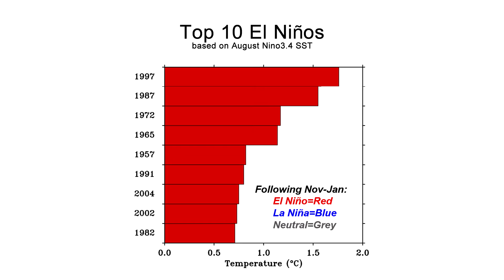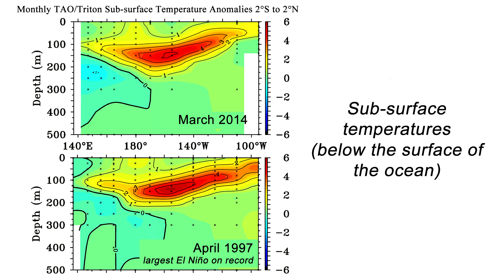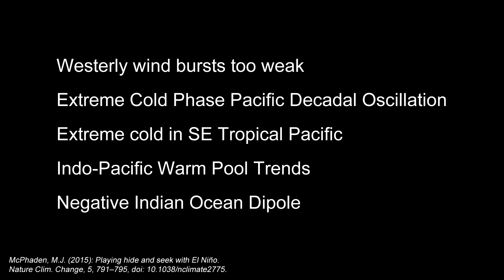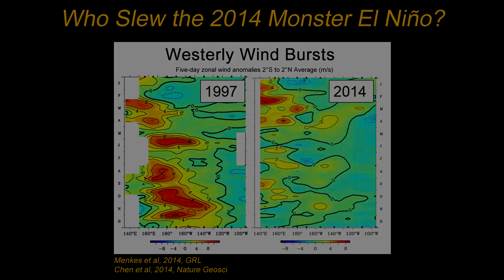The 2014 "El Nino" that wasn't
There was a very large El Nino in 1997, the largest on record at that time, and scientists thought 2014 was going to be a repeat performance.  But it didn't happen.  Why?  Dr. Michael McPhaden explains.